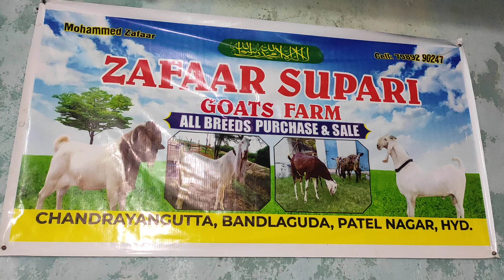7989290247 zafaar supari goats farm hyderabadi Cross female All Breeeds goats